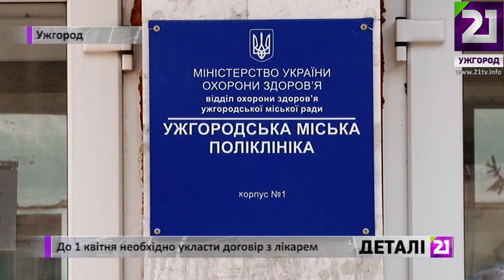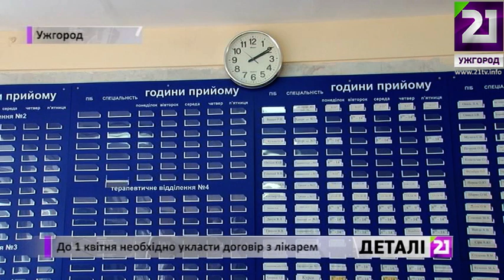Декларація з лікарем